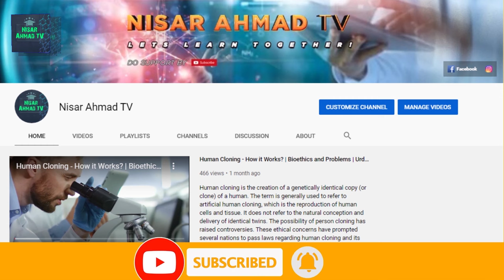Wild Deer of Pakistan | Alpine Musk Deer - Barking Deer - Hog Deer | Wildlife of Pakistan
Pakistan is an attractive country for wildlife.  There is a beautiful wildlife of all kinds.  One of the reasons for this is that there are many types of physical features in Pakistan.  In this video we will learn about the wild deer found in Pakistan.

One thing is very important to explain to the audience here.  We call many animals deer in Urdu but pure deer  has some characteristics.  Many other animals in Pakistan are similar to deer but in fact we cannot call them deer in terms of definition.  A deer is an animal that has only antlers instead of horns.  The difference between horns and antlers is that antlers, unlike horns, are branched and fall off after the breeding season.  In addition, antlers are found only in males.  There are also two pit glands under the deer's eyes.  Antelopes are horned animals resembling deer,  which we will mention in future videos.

 There used to be five species of deer in Pakistan but two of them, the Barasingha and the Red Deer, have become extinct.  After which we now have only three species of deer left.
These include:

1. Alpine Musk Deer - Moschus chrysogaster
2. Barking Deer - Muntiacus muntjak
3. Hog Deer or Para - Axis porcinus

A documentary about Mammals of Pakistan presented by "Nisar Ahmad TV"